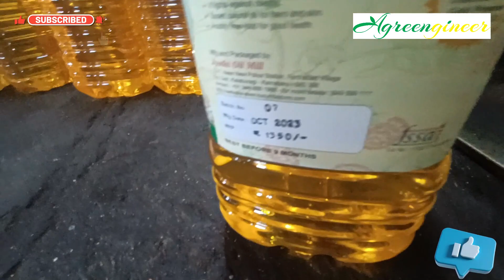The success story of Farmer turned to Entrepreneurs